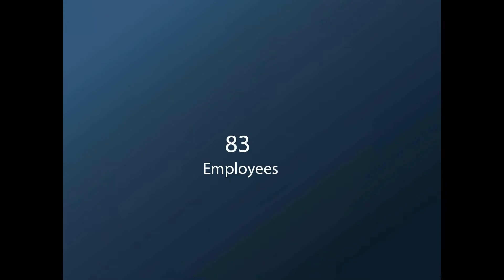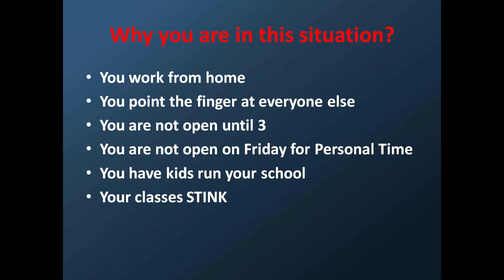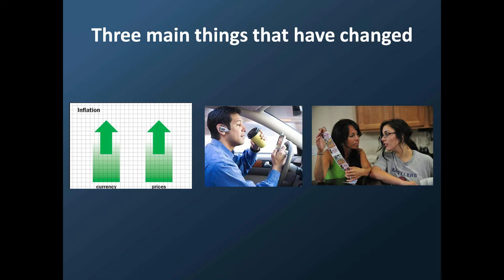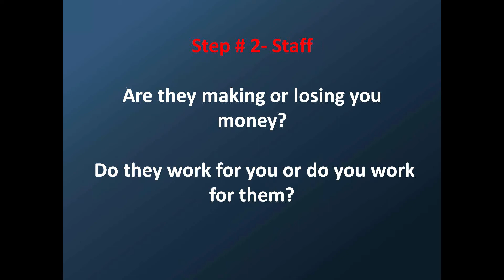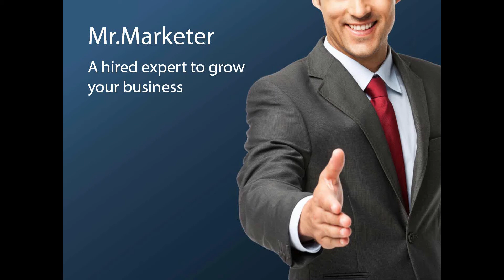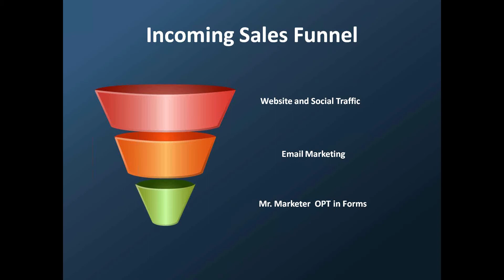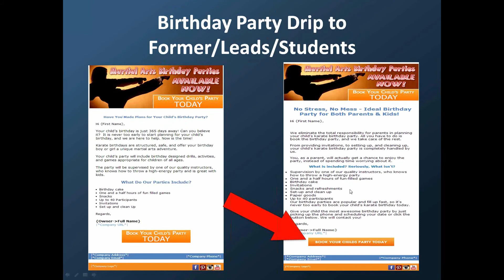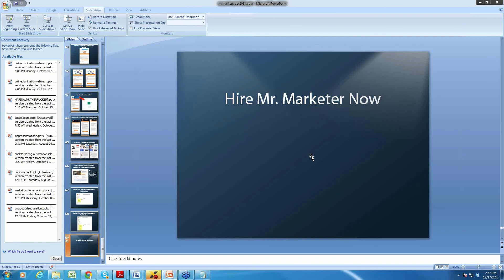[Webinar] Mr. Marketer "A hired expert to grow your business"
Is the current number of enrolled students this month stressing you out? Mr. Marketer is here to help.

From Inbound Marketing to Referral and Nurturing, Mr. Marketer does it all for you without you worrying about any of your social Marketing, Content creation or becoming an expert in making landing pages!